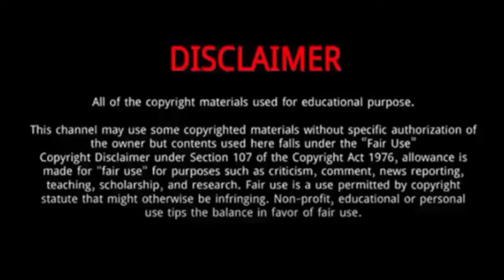Aryna Sabalenka || 10 Things You Didn't Know About Aryna Sabalenka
Aryna Sabalenka is a Belarusian professional tennis player.
She Born on May 5, 1998 in Minsk, Belarus.
Her father Sergey was a hockey player. Aryna started playing tennis by chance. She said, "One day, my dad was just driving me somewhere in the car, and on the way he saw tennis courts.
In 2015, the Belarusian Tennis Federation persuaded Sabalenka and her team to focus on playing low-level professional events instead of junior tournaments, even though she was still eligible to compete at the junior level at the time.
Sabalenka has a very aggressive style of play, often accumulating high numbers of winners and unforced errors. With her height, she also has a very strong serve.